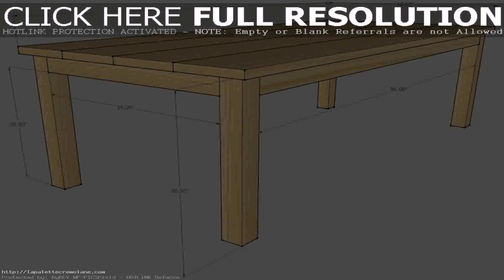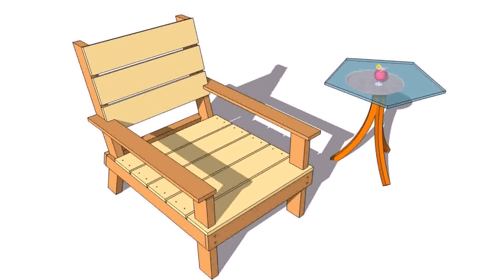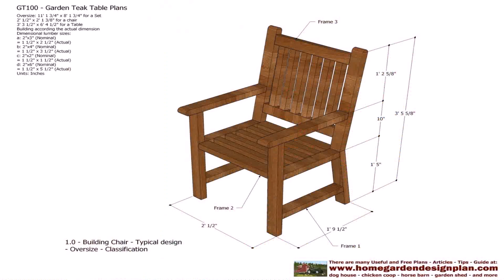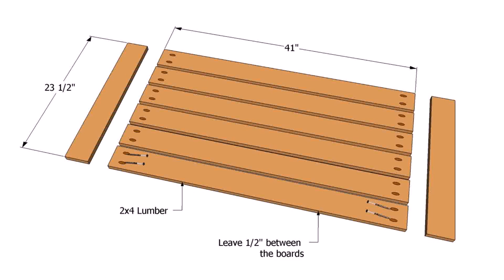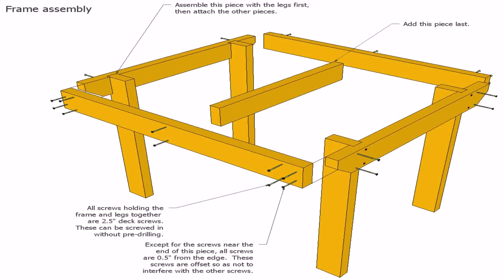Diy Wood Patio Furniture Plans - DaddyGif.com (see description)